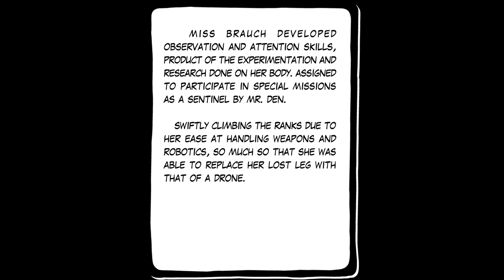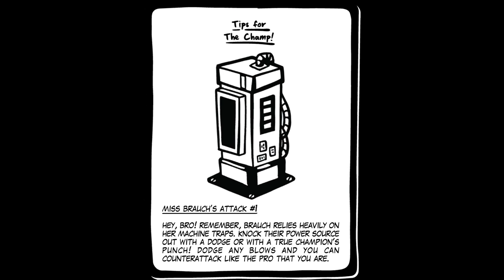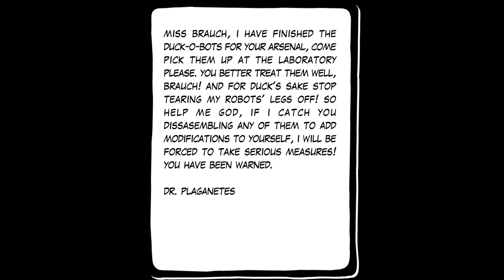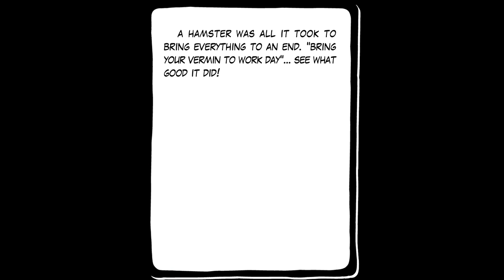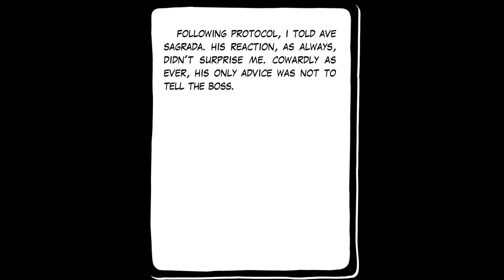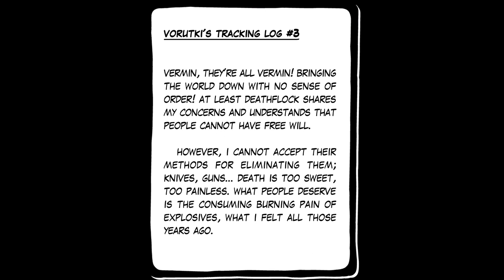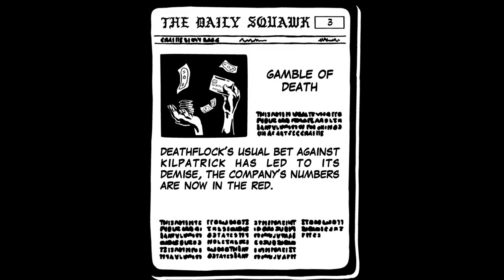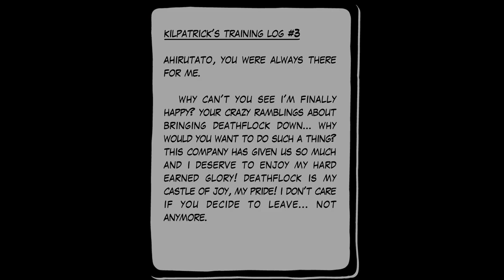Pato Box - Playthrough part 1 of 3, no commentary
Very charming, but quite a lot tougher than I anticipated.